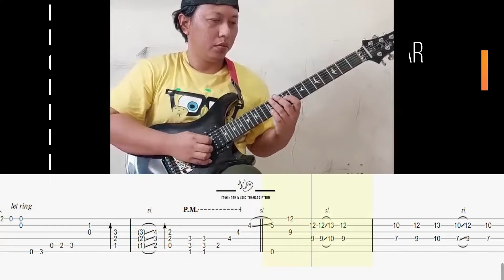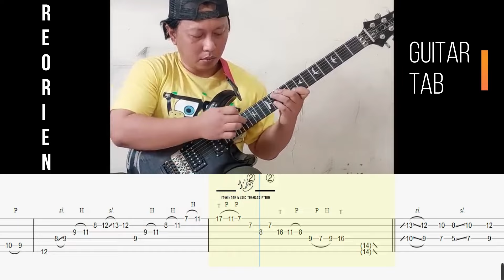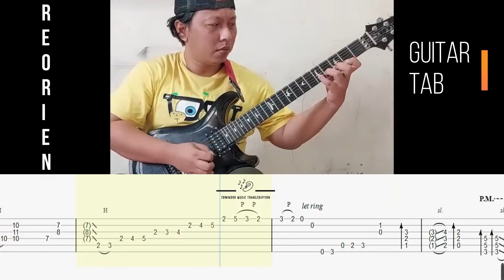ALIP BA TA - REORIEN GUITAR TAB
transcribe for fun...
nice stuff from the legend...@Alip_Ba_Ta.

alip ba ta fingerstyle,
alip ba ta gitar,
gitaris alip ba ta,
reaksi terbaru alip ba ta,
reaction alip ba ta,
reaksi alip ba ta fingerstyle,
reaction fingerstyle alip ba ta,
alip ba ta reaction,
alip ba ta reaction terbaru,
alip ba ta terbaru 2022,
alip ba ta reaction terbaru 2022,
alip ba ta terbaru,
alip ba ta youtube
alip ba ta semoga gitar tab
alip ba ta reorien gitar tab